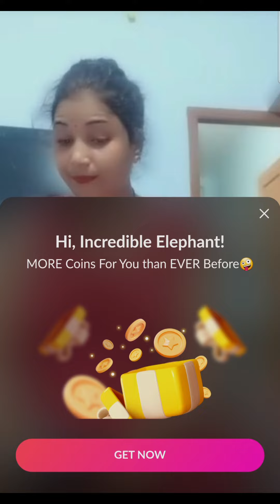Imo video call see live | tango live || ✨️✨️4564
Imo video call see live | tango live || ✨️✨️

tango live malayalam
tango live streaming telugu